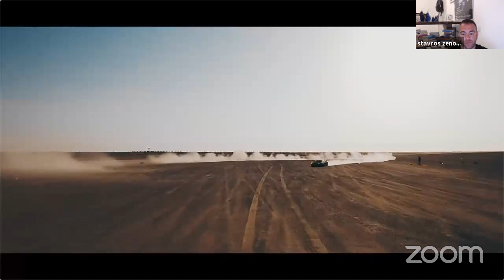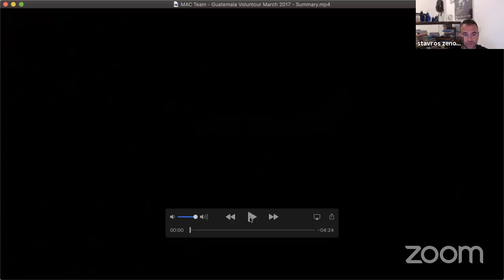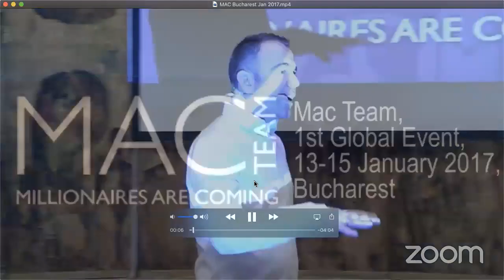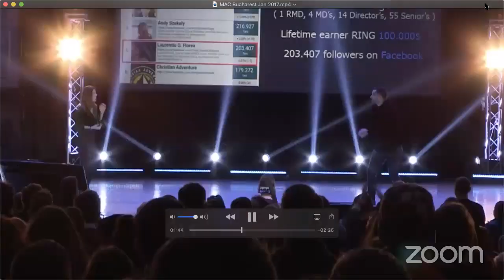stavros zenonos' Personal Meeting Room